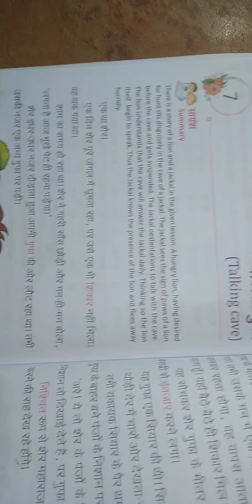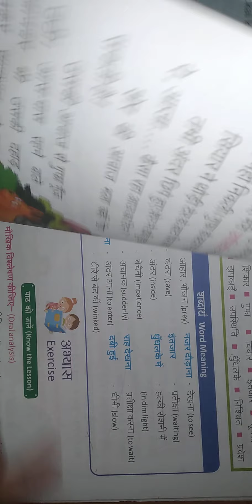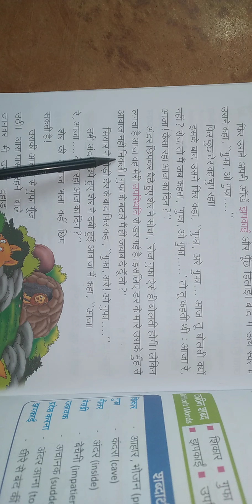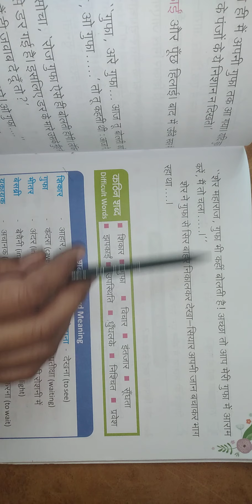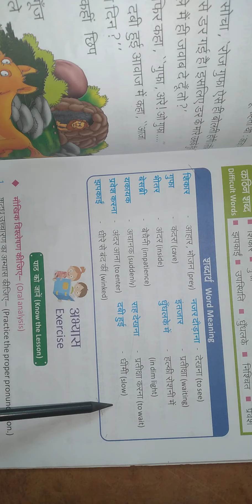Class 2nd , Subject Hindi, lesson 7 बोलती गुफा( Reading)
Lesson Reading